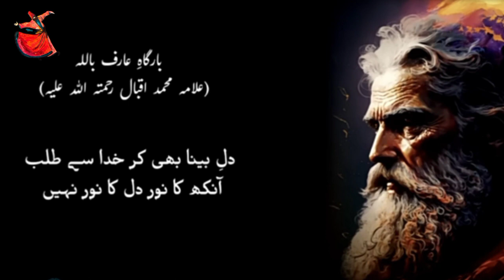Meri jabee Ka Aya Sanam Tuj Sy | Sufiana Kalam | Qawali